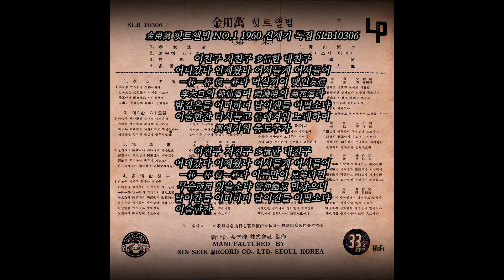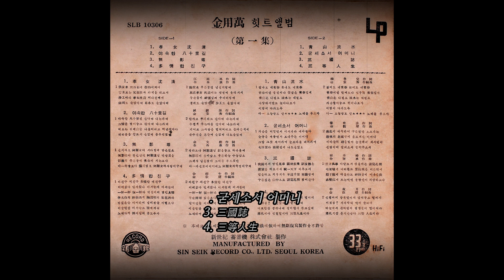다정(多情)한 친구 1960 김용만